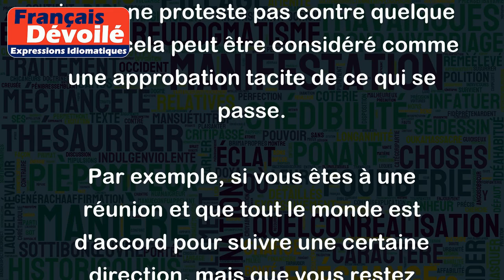Qui ne dit rien consent !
L'expression "Qui ne dit rien consent" signifie que si une personne ne dit rien ou ne proteste pas contre quelque chose, cela peut être considéré comme une approbation tacite de ce qui se passe.
Par exemple, si vous êtes à une réunion et que tout le monde est d'accord pour suivre une certaine direction, mais que vous restez silencieux et ne dites rien, cela peut être perçu comme une approbation de l'idée même si vous ne l'approuvez pas réellement.
Un autre exemple serait si vous voyez un comportement inapproprié ou dangereux mais que vous ne dites rien pour le corriger ou alerter les autorités, cela peut être interprété comme une acceptation de ce comportement.
En somme, le sens de l'expression est que le silence peut être considéré comme de l'assentiment ou approbation tacite.